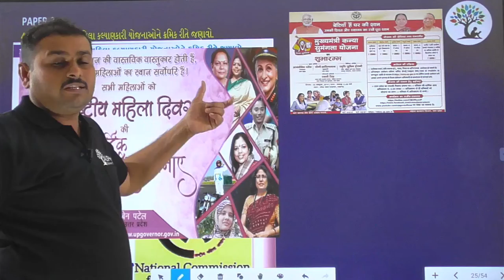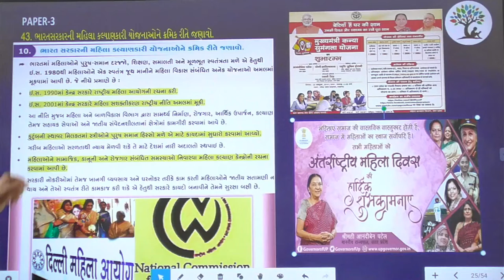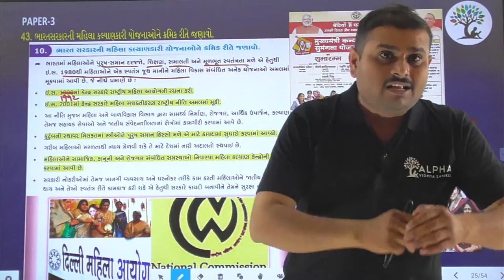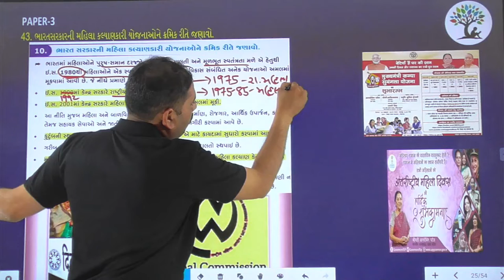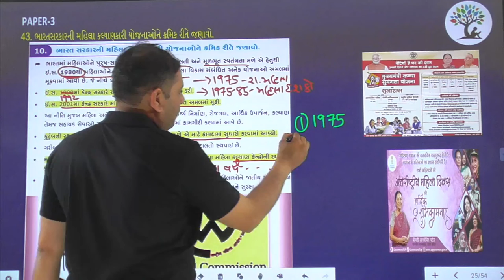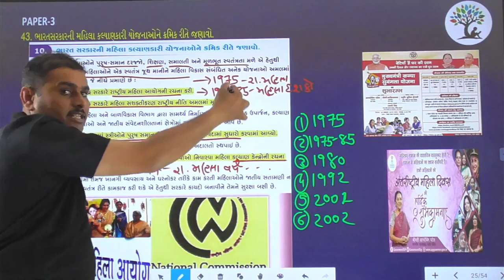Paper 3 | Que 43 | Social Science | Alpha Vidhya Sankul | in Gujarati